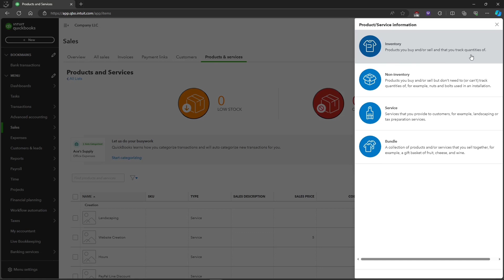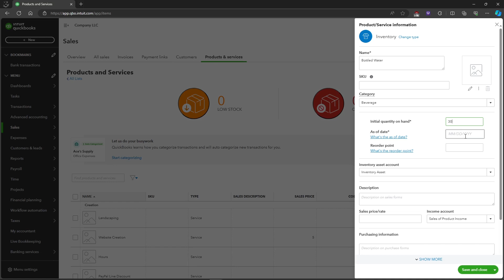How to Create Inventory Products in Quickbooks Online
In this video, I'll teach you how to create inventory products in Quickbooks Online.